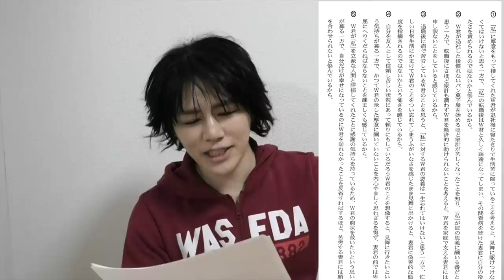共通テスト国語講評【現代文編】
早稲田合格塾比良先生が予備校の講評に物申す？

共通テスト英語リーディング世界最速講評【激ムズ！照らし合わせ・推測がカギ】

共通テスト数学2B講評【簡単！基礎！】
youtu.be/awRdDYvCPMs